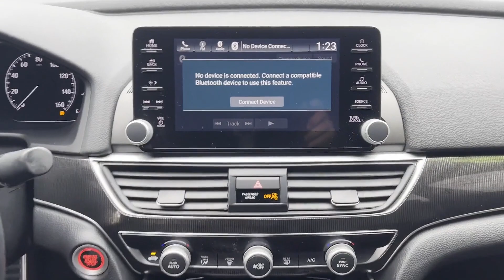2021 Honda Accord Sedan Sport Robbinsville, Foxmoor, Windsor, Yardville, Edinburg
2021 Honda Accord Sedan Sport 1HGCV1F3XMA047821 Video

This 2021 Honda Accord Sedan Sport is full of phenomenal features such as: